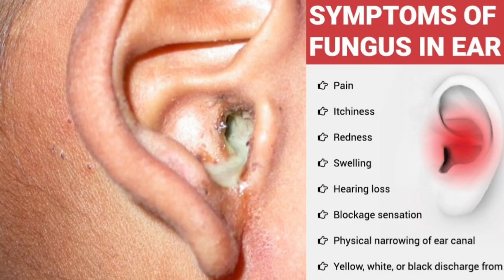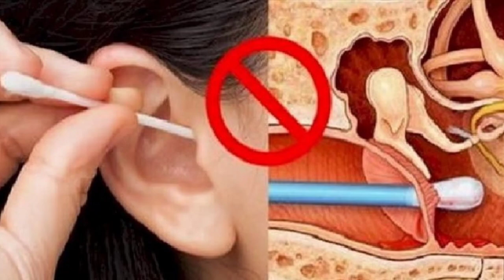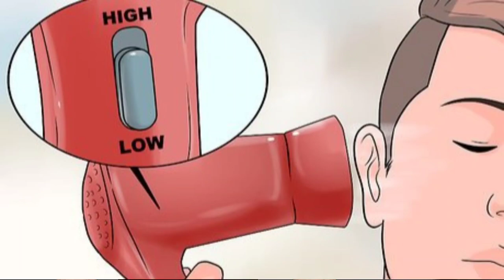Otomycosis A Fungal Infection of Ear Can Make You Deaf | Ear Pain Treatment | Swasthgyan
The information provided on this channel and its videos are for general purposes only and should not be considered professional advice. We are trying to provide, scientific, right, and specific information. Consult with your healthcare professional or doctor in case of need.